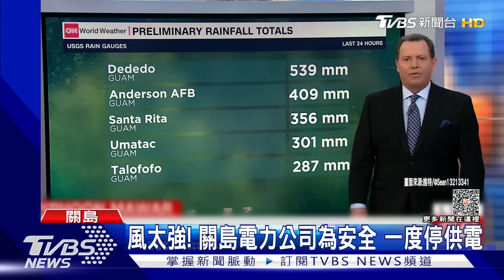四級颱風「瑪娃」橫掃關島 破17級陣風吹毀風速計｜TVBS新聞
強烈颱風「瑪娃」，為關島帶來狂風暴雨，甚至連當地氣象單位設置的風速計，都被強風吹毀。CNN氣象預報表示瑪娃正以每小時9公里的速度，往西移動；預計在五到六天後，可以抵達巴士海峽，並且開始轉向。日本氣象廳和英國氣象局預測的路徑，目前都較為偏西，顯示瑪娃可能影響臺灣。